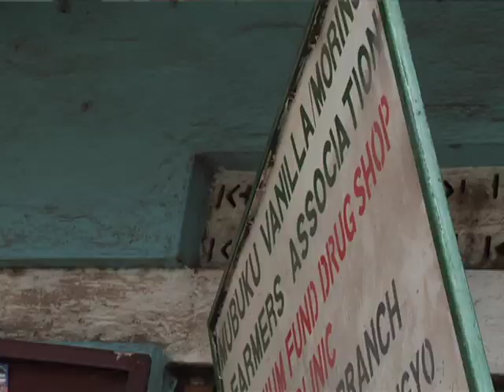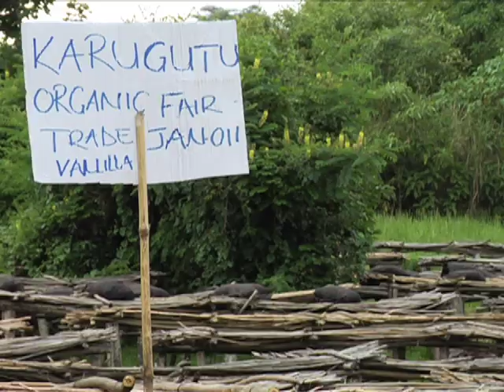Ben & Jerry talk ndali Fairtrade vanilla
Ben & Jerry, founders of Ben & Jerry's ice cream, talk about Fairtrade with Chris Bashinelli. Ndali Vanilla (Fairtrade) goes into Ben and Jerry's ice cream in the US and Chris visited us in Western Uganda to speak to our vanilla farmers (Mubuku Vanilla Association), and our vanilla curing team on Ndali Estate. Film courtesy of Ben & Jerrys and Bridge the Gap TV.